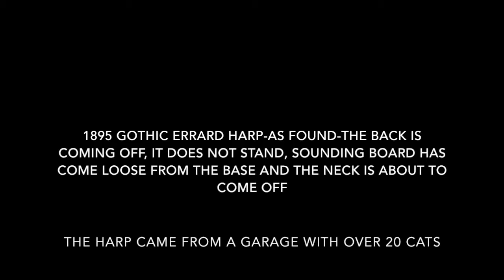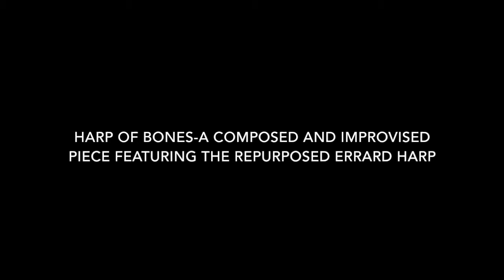The Afterlife of Angels-the rescue and repurpose of an Eighteenth Century pedal harp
After finding and purchasing a gold Erarrd harp circa 1895 in extreme despair, I repurpose the instrument from its historic use as a romantic classical instrument to a percussive modern noisemaker suitable for the current time.